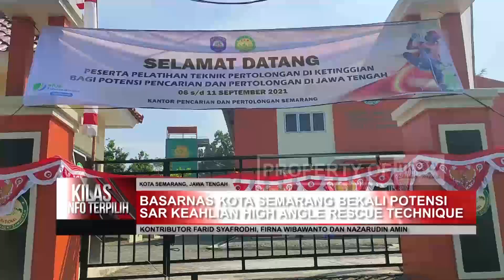BASARNAS KOTA SEMARANG BEKALI POTENSI SAR KEAHLIAN HIGH ANGLE RESCUE TECHNIQUE